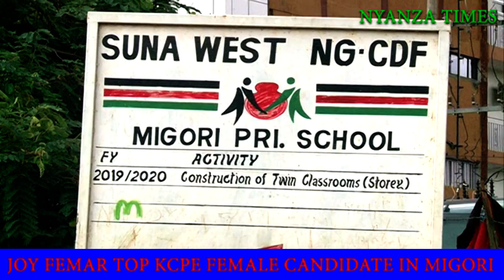Meet Femar Joy Mito the top 2021 KCPE female candidate in Migori County